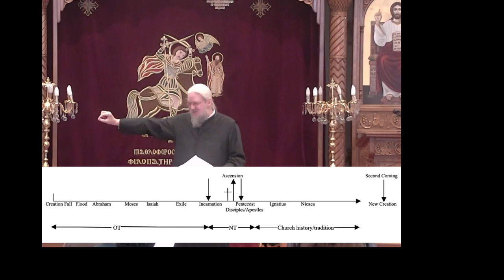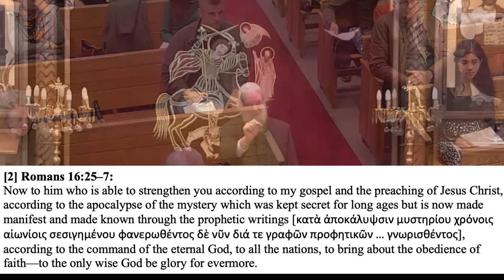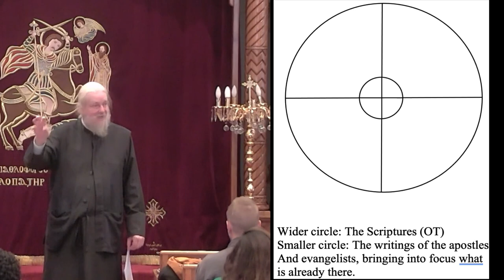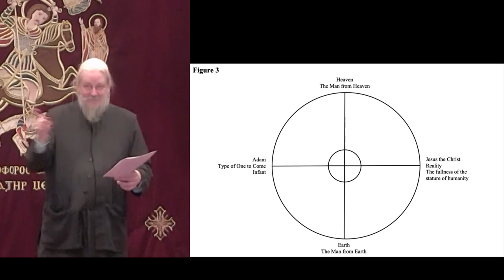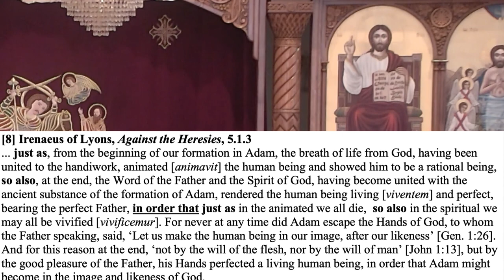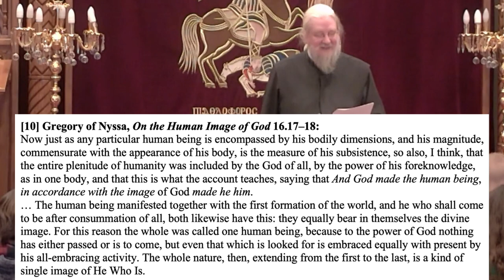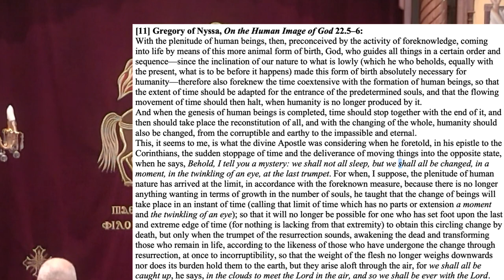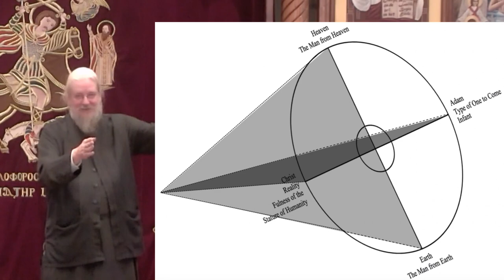Fr John Behr: The Great Mystery: We Shall All Be Changed, Amsterdam 21 Oct 2023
After speaking about death and resurrection in his first letter to the Corinthians, the Apostle changes voice to proclaim the mystery: we shall not all sleep, but we shall all be changed! What is this mystery that Paul speaks about and how was it understood by the Fathers. In this lecture, Fr John will look at the Apostle’s apocalyptic reading of Scripture and, building upon his work on St Irenaeus and more recently St Gregory of Nyssa, explore how they understood our lives as a process of becoming human, finally through death, resurrection, and transformation.